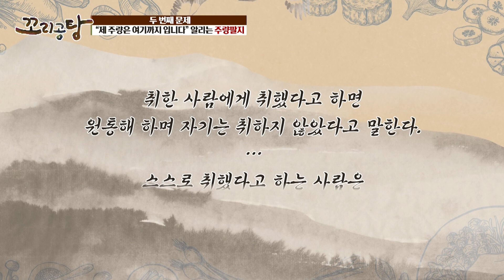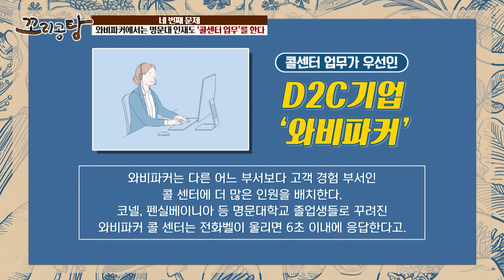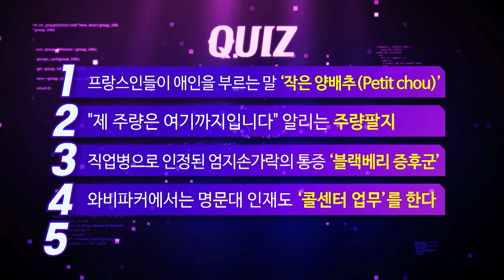[꼬리공탕 1부] D2C기업 관련 시사 퀴즈!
[꼬리공탕 ep108]
 하두! (하이 두기들👋🏻)
아이디어 하나로 무모한 도전에 나선 스타트업은
어떻게 거대 글로벌 기업이 버티고 있는 시장에 진입할 수 있었을까요?

업계의 골리앗 기업을 상대해야 하는
신생 기업의 전략 뒤에는 바로 🔥D2C🔥가 숨어있습니다!

D2C란? 소비자 직접 판매로 "Direct to Consumer"를 뜻하는데요!

오늘은 비즈니스 시대의 새로운 모델을 제시한
D2C기업을 통해 성공과 실패 이야기를 들어보고
관련 키워드와 함께 퀴즈를 풀어보도록 하겠습니다!

📺 방송 시간 👉🏻 화 오후 12시

🧑🏻MC : 김태진, 문상훈
🧑🏻출연자 : 이동우 (이동우콘텐츠연구소 소장)